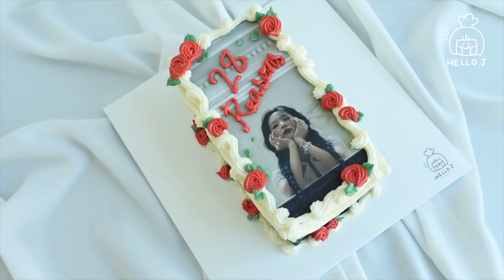덕질하는 사장님의 seulgi 슬기 28 reasons 레터링 케이크 만들기♥️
카메라 초점이 어디로 잡힌건지 노출이 들쑥날쑥하네요🥲